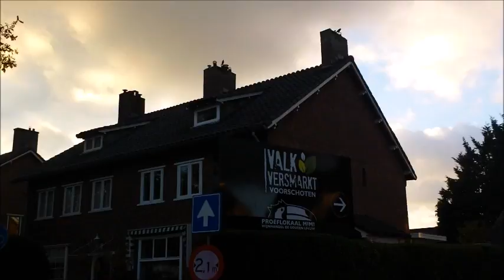153 # Осенняя прогулка.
Instagramm:   l.harmes66
   Periscope :      MilaSol15